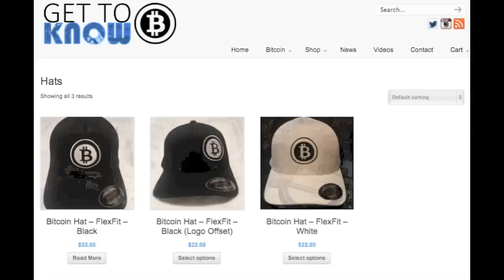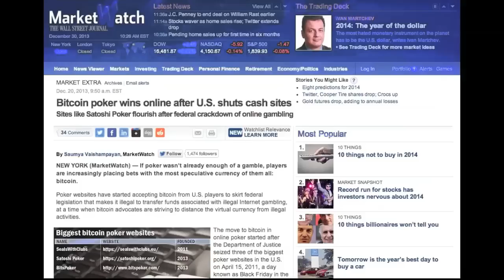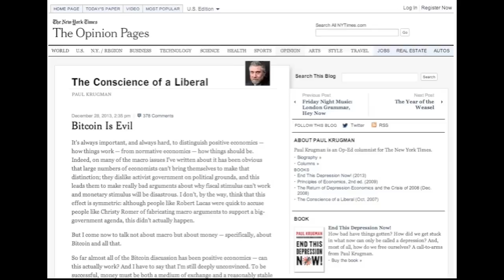Gas Station in Colorado Accepts Bitcoins! -- Bitcoin Poker -- New York Bitcoin FUD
Monday, December 30, 2013 -- Bora Bora -- MadBitcoins: Pure as Sunlight -- The MadBitcoins Subscriber Index is at 1683 and climbing!  Here are Today's MadBits:  Over the break Bitcoin prices fought their way back into the 800s, but now are down a bit --  With Coindesk BPI reporting a Last of 754, a High of 759 and a Low of 743.  Litecoin prices have ranging upwards as well with a High of $25 a coin and a Last of $23.58

Check out Krypto Kings on Youtube -- the new podcast from Johnny Bravoo, longtime fan and supporter of MadBitcoins.  Episode 1 is about "Trouble in Big China, the BTC-e Trollbox and features an exclusive interview with Satoshi Nakamoto."

Get to Know Bitcoin with a Bitcoin Hat from GetToKnowBitcoin.com -- He's got black hats, white hats and hats with the logo on the side so that you can support Bitcoin with a more 'street' look.

1.) Greely Colorado Gas Station is still the first Gas Station in America to accept Bitcoins!

2.) Bitcoin poker wins online after U.S. shuts cash sites
Sites like Satoshi Poker flourish after federal crackdown of online gambling

The Bitcoin Challenge -- Issued to Paul Krugman and Charles Stross

1.  Sign up for Coinbase or any Bitcoin service and buy $10 worth of Bitcoin.

2. Send a $1 to a friend, via Email or with their wallet address.

3. Send a $1 to a charity.

4. Send a $1 to a friend overseas.

5. Then get out a pen, envelopes, and stamps and do the same thing with Cash.

MadBitcoins Rotating Coin Graphic by Nym3r1a

1PtAdf3LbwrPfX87dQ8TMuKEzuMUZtg1z1